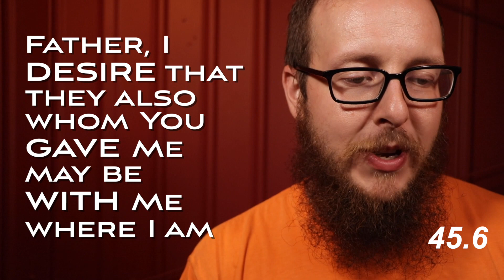Does God Really LOVE You?? || John Bible Study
Verse of the week: John 17:24